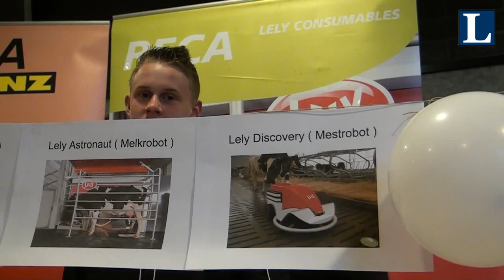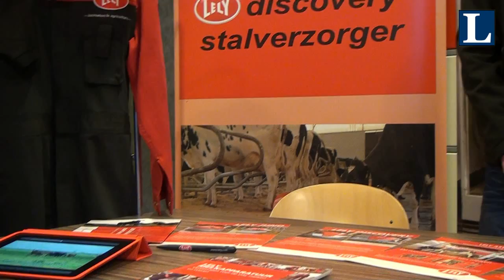Presentatie snuffelstage Agnieten College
Snuffelstage Agnieten College